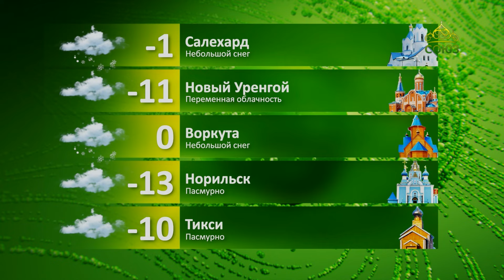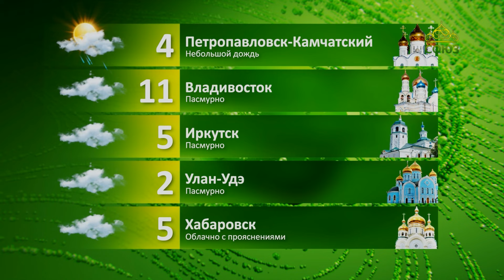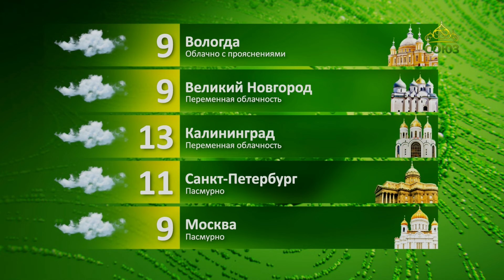Прогноз погоды на 22 октября 2024